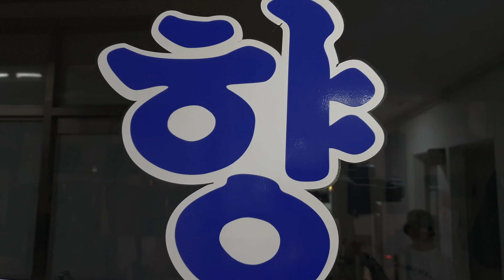Migos - bad and boujee | CHOCOBI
[유튜브채널]-

오피셜유튜브

키즈유튜브